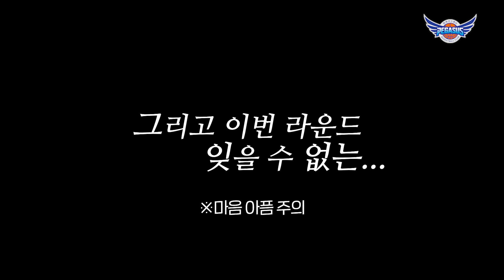[페라리] 이건..페라리를 타도 되는 슛이었습니다🏎ㅣ페가수스 라운드 리뷰🧐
23-24시즌, 라운드가 끝날 때마다 선수단의 활약을 돌아보는
페가수스 라운드 리뷰! 🙌

니콜슨의 위닝샷에 숨겨진 비하인드부터
2라운드를 앞두는 선수단의 각오까지

페가수스 라운드 리뷰 지금 시작합니다🔥